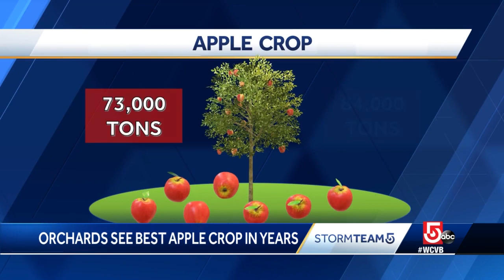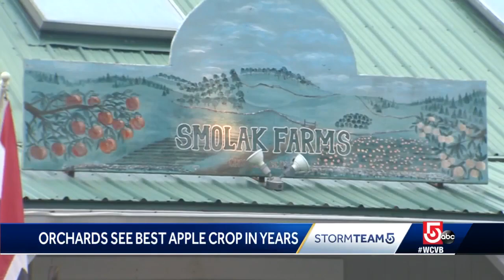Here's why this year's apple crop in Massachusetts has been super abundant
One Massachusetts orchard says there is barely a dent in this year's harvest, and it's about halfway through the picking season.